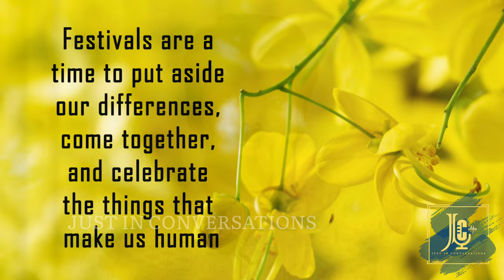ശ്രീകൃഷ്ണ ഭഗവാന്റെ പൊന്നരഞ്ഞാണവും കണിക്കൊന്നയും | Story of Vishu | വിഷു ഐതീഹ്യം | Myths & Lores Ep2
Myths & Lores Episode 2

As the emerald shores of Kerala adorn her bright golden anklets of Kanikonna, we are all set to welcome another Vishu- The auspicious New Year celebration of the Malayali people. As we ready the Kani and as the payasams simmer in the uruli, let's take a moment to look at the history, mythology and stories that are connected with the truly and uniquely Malayali festival.

Here we explore the fascinating and simple complexity that is the world. The deep and the dark, the majestic and the pitiful, the beautiful and the beastly. Here, conversations don't end - be it arts, history, politics, mysteries or meandering musings on the world of the mind. The important thing is to keep the conversation going. Come, join in!

Credits:

1. Photo by COARSE + FINE on Unsplash
2. Photo by Dileesh Kumar on Unsplash
7. Image by Nandhu Kumar from Pixabay
8. Image by Anandhu Chandrasabu from Pixabay
9. Photo by jaseem p from Pixabay
10. Image by Arjun MJ from Pixabay
11. Image by Ambady Sasi from Pixabay
12. Image by Gopikrishna M from Pixabay
14. Kanikkonna (Malayalam: കണിക്കൊന്ന) | Kanikkonna (Malayalam: … | Flickr